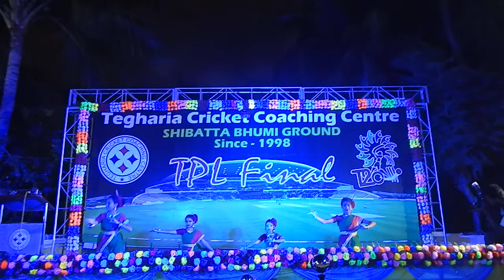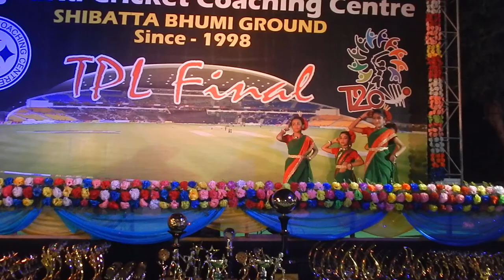Dance on the song Majhi amare loia chol